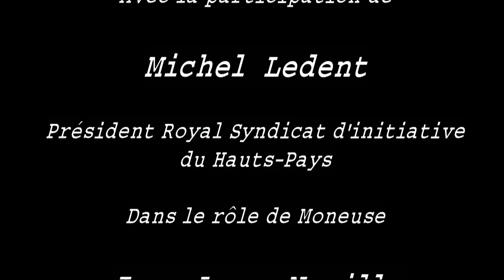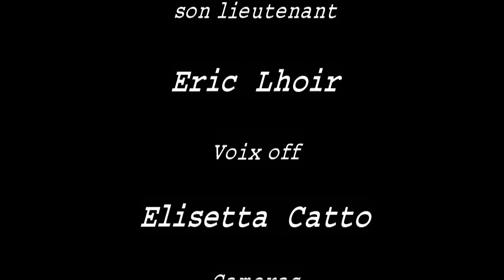les chauffeurs du Nord.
Antoine-joseph Moneuse, le célèbre brigand et capitaine des chauffeurs du Nord.